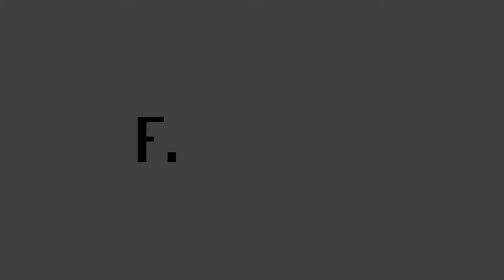Finextra interviews Deutsche Bank: Redefining securities services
Satvinder Singh, Head of Global Securities Services & Head of Global Transaction Banking EMEA, Deutsche Bank, outlines how disruption is set to change the industry, and how banks should be responding.